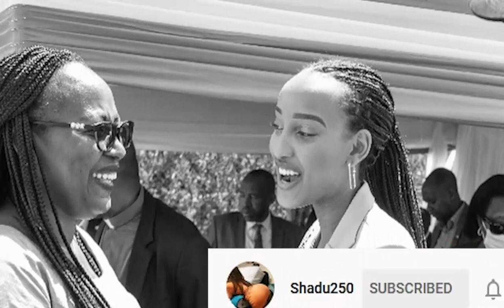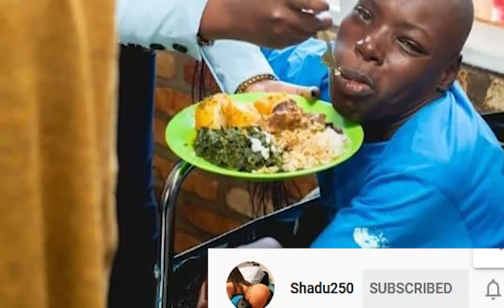Nyuma y'ifungwa rwa PrinceKid | atunguye benshi Miss Muheto na Jeanette😭| ibyo bakoreye aba bana😭 b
Ngibyo ibibaye😭| Nyuma yo y'ifungwa rya Prince Kid😭| atunguye benshi Miss Muheto na Uwimana Jeanette😭| ngibyo ibyo bakoze bikoze ku mitima ya benshi baf...